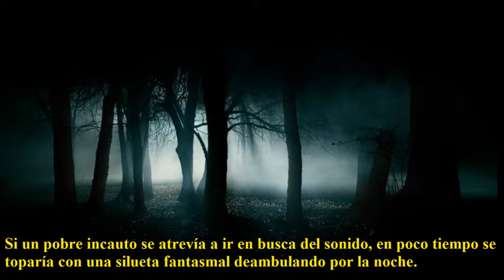La leyenda de Yohualtepuztli, el hacha nocturna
Los antiguos sabios nahuas decían que deambular por noche era peligroso, especialmente si se hacía cerca de los bosques, ya que uno podía escuchar sonidos de hachazos cortando madera...